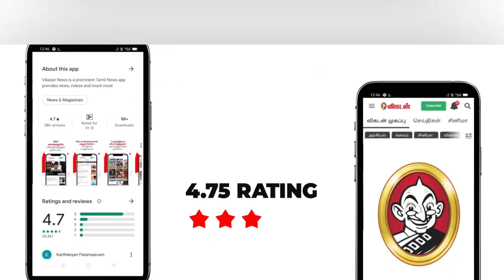வார ராசி பலன் 26-06-2022 முதல் 02-07-2022 | Vaara Rasi Palan | Weekly RasiPalan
மேஷம் முதல் மீனம் வரையிலான 12 ராசிகளுக்கான ராசி பலன்களை கணித்துத் தந்திருக்கிறார் ஜோதிடர் ஸ்ரீரங்கம் கார்த்திகேயன்.